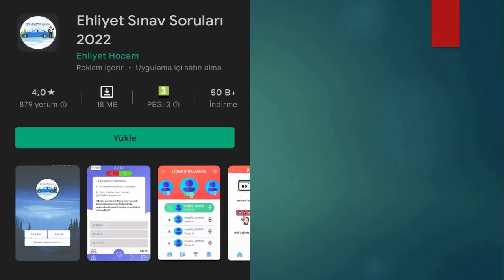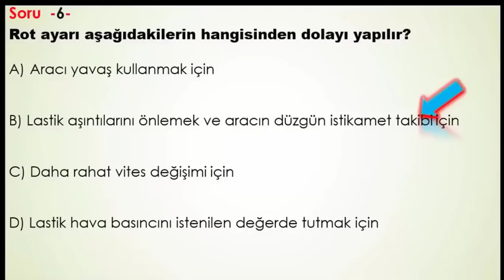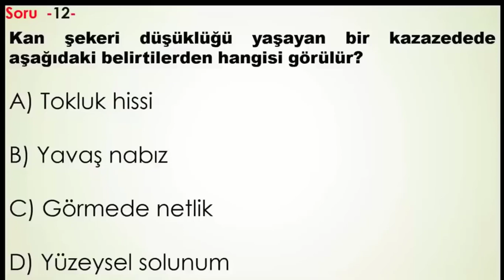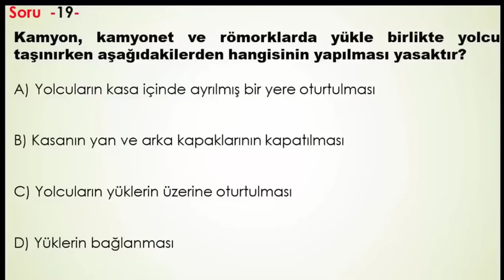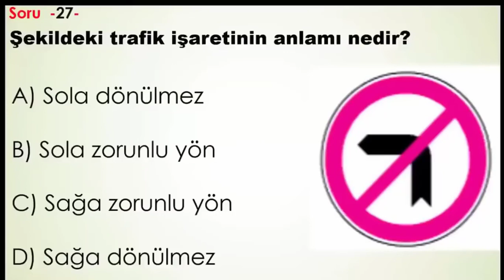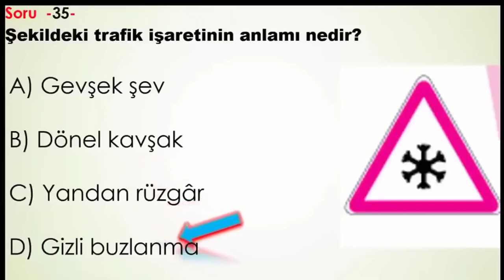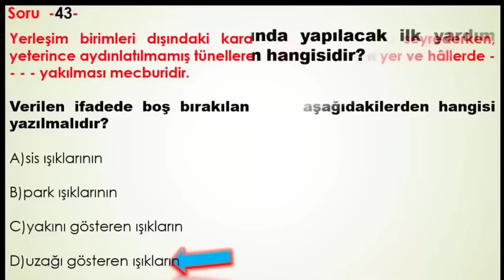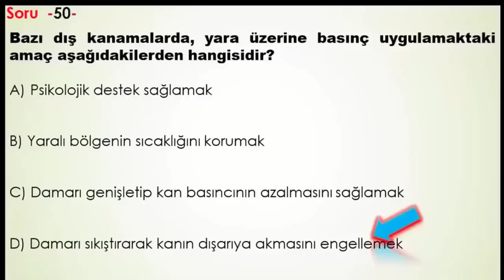EN ÇOK SORULAN 2022 ARALIK EHLİYET SORULARI / EHLİYET SINAV SORULARI 2022 / EHLİYET SINAVI HAZIRLIK